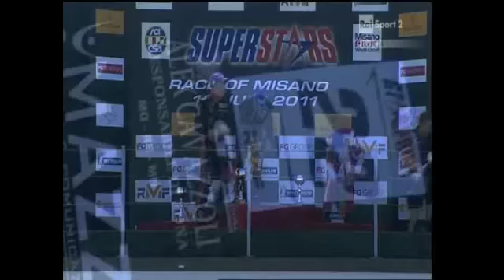Matteo Cressoni Gara1 riassunto Misano